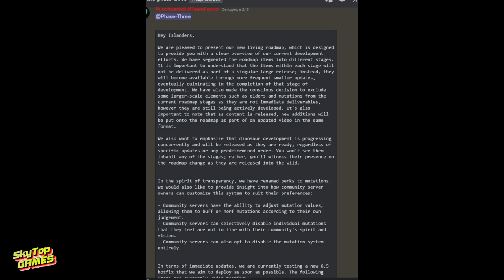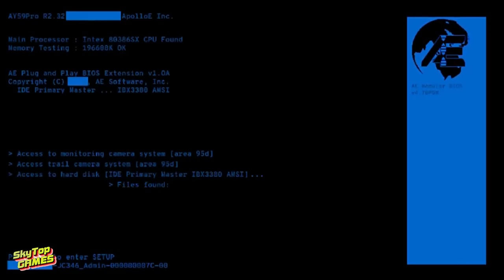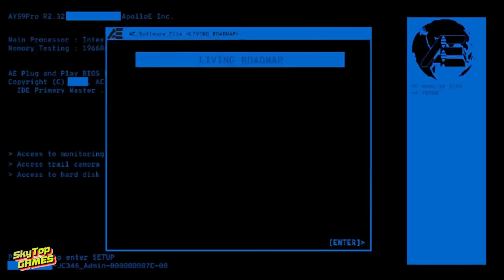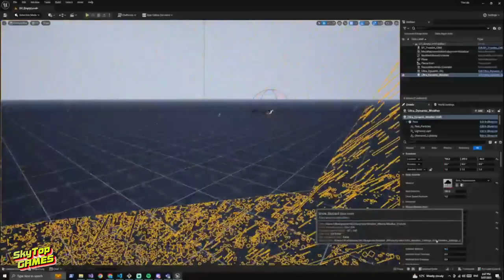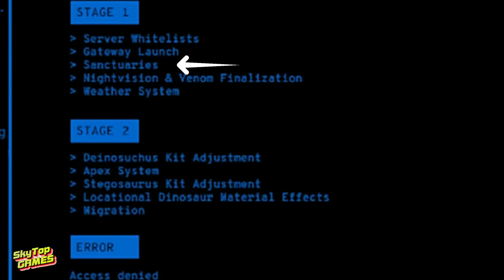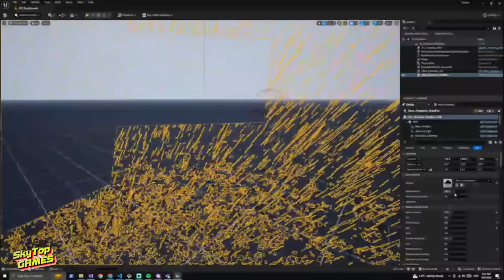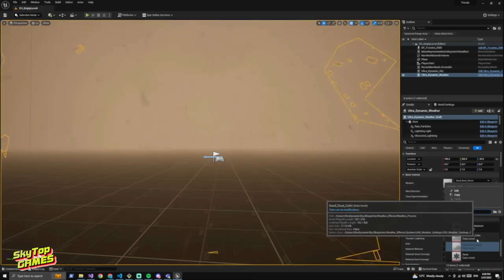THE ISLE EVRIMA. 8 НОВЫХ ДИНОЗАВРОВ. НОВАЯ ДОРОЖНАЯ КАРТА!